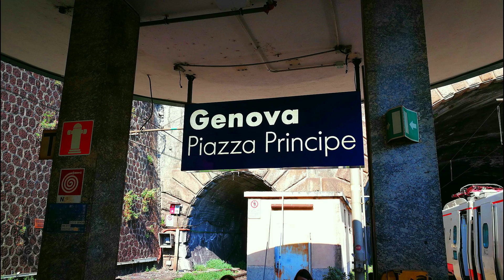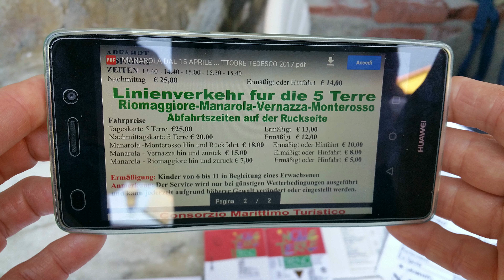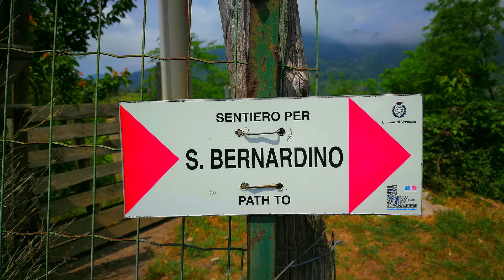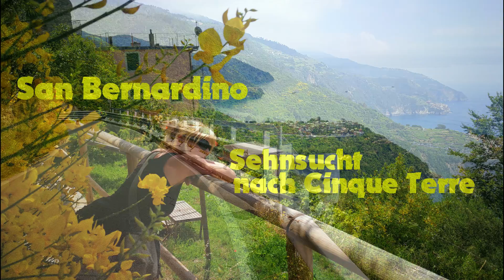WANDERUNG UM CORNIGLIA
Ein Video über Wanderung um Corniglia in CINQUE TERRE -Ligurien in Italien. Musikalische Untermalung GEMA Frei by Norberto del Prato; Tracks 08, 15 und 17 + MAGIX - Video Deluxe; Slideshow.music/ Nature Spring Summer/Titel Arising Forest.ogg,
von Komponist Johannes Kayser.

Dieses Video wird nicht für kommerzielle Zwecke gepostet.